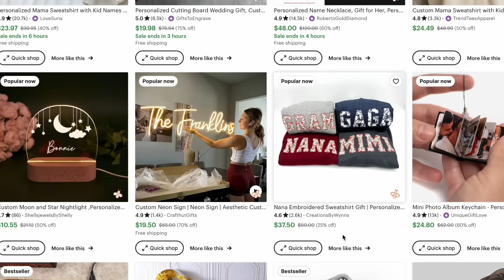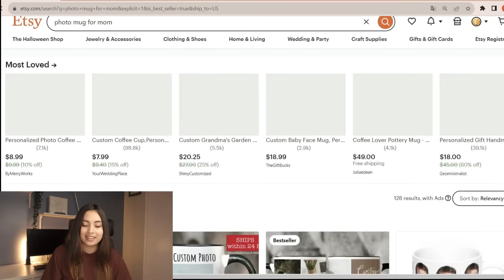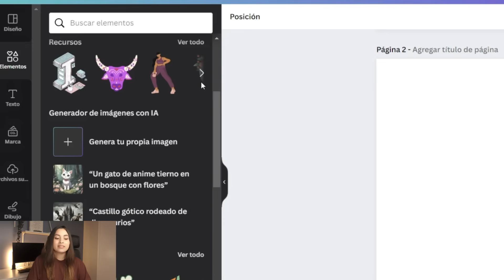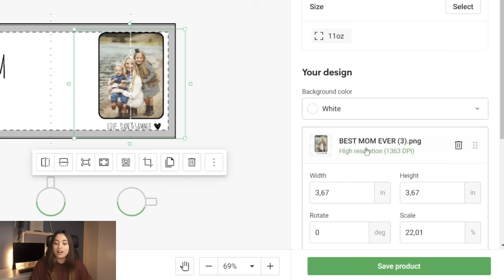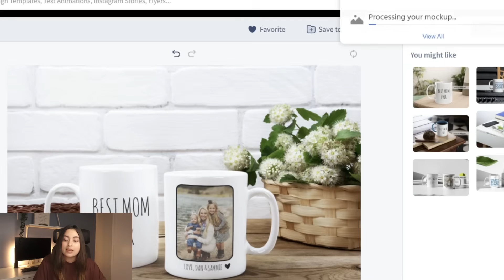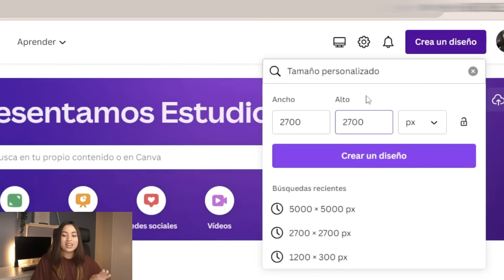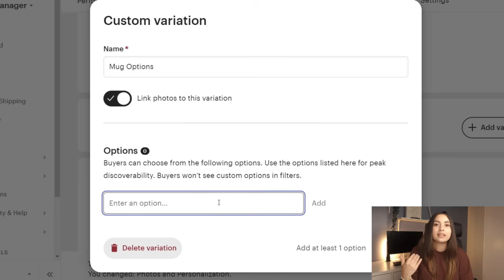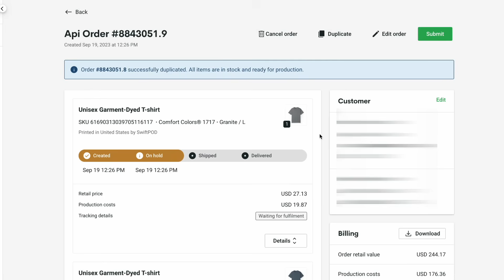Como GANAR DINERO vendiendo Tazas con Fotos Personalizadas en Etsy desde casa 2024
Hola! En este video te cuento como puedes CREAR.Y PROCESAR PEDIDOS de Tazas Con Fotos Personalizadas. Espero este tutorial te ayude!

📚💸📈  Curso & Coaching POD ya Disponible!

💻 40 listados GRATIS en ETSY ( no es mi tienda)

▶ Herramientas que utilizo para PRINT ON DEMAND

Aqui podras ver mas sobre Negocios Online, Tips de ahorro, y temas relacionados a finanzas
personales!

Algunos de los links arriba pueden ser links de afiliados, lo que significa que si compras algo dentro de la plataforma, recibire una pequeña comision la cual apoyaria a mi pequeño canal.

CAPITULOS

0:00 Introduccion
0:27 Que es Print On Demand
1:33 Encontrar un Nicho Rentable
3:04 Creacion del diseño y Tips
7:18 Creacion del "Listing" en Printify
9:28 Mockup de calidad
13:03 Completar Listing en Etsy
15:00 Variaciones y Personalizacion
17:43 Procesar una orden en Etsy